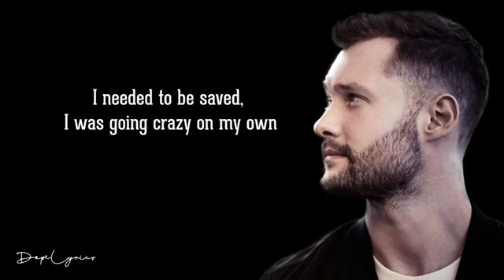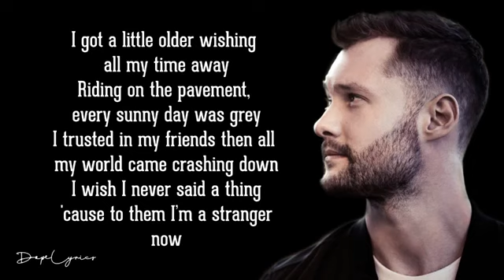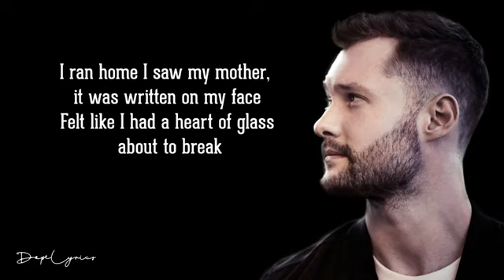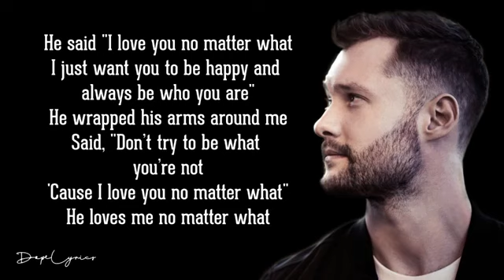Calum Scott - No Matter What (Lyrics) 🎵